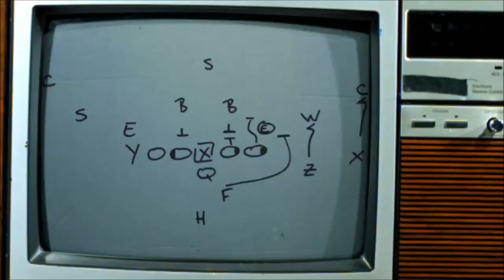*Madden 15* Is This Really What Next Gen Pursuit Angles and Avoidance Is?